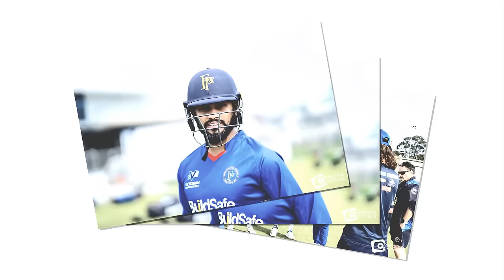अष्ट्रेलियामा कुशलकाे कमाल, पाए ठुलाे सम्मान||kushal bhurtel